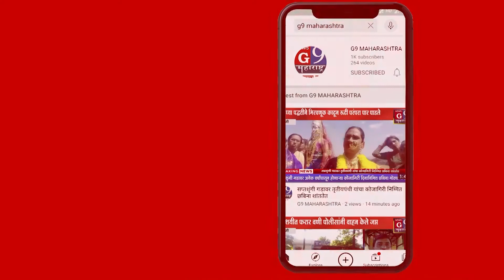तामिळनाडूत रिपाइं ( आठवले) पक्षाला मिळाले हेलिकॉप्टर निवडणूक चिन्ह